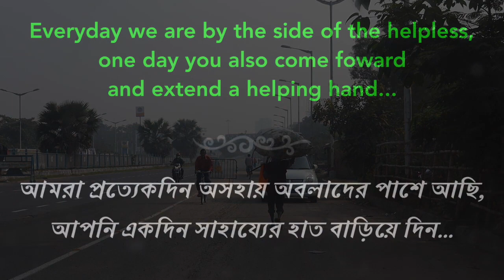নতুন জীবনের জন্য || Apurba Roy Philosophy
অপূর্ব রায় ফিলোসফি প্রত্যেক দিন;
আপনার পাশে আছে...

TO HELP

Google Pay &
Paytm No. - 🔽

Bandhan Bank
Kamalgazi Branch

Apurba Roy
IFSC - KKBK0000329
Narendrapur Branch.

Take Care